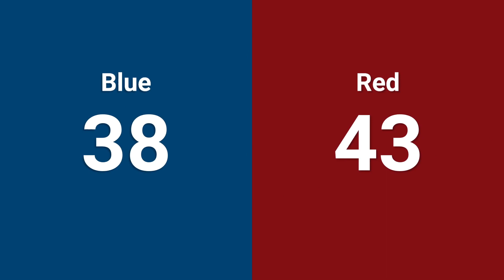Qualification 25 - 2024 Aerospace Valley Regional